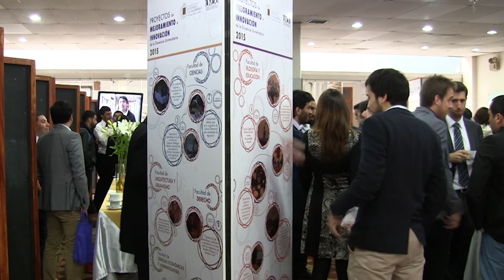Seminario Internacional "Cómo Gestionar el Cambio e Innovación en la Formación de Pregrado"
La Vicerrectora Académica de la Pontificia Universidad Católica de Valparaíso realizó, a través de su Unidad de Mejoramiento de la Docencia Universitaria (UMDU), el Seminario Internacional "Cómo Gestionar el Cambio e Innovación en la Formación de Perorado" con la participación de destacados expositores, como la Dra. Nancy Marlin.